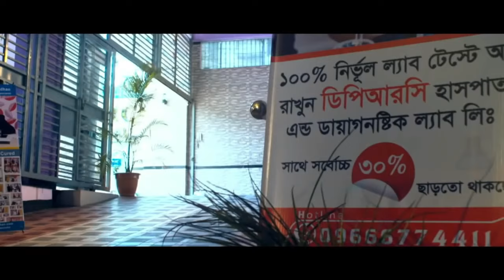রোগী সুস্থ হওয়ার প্রায় মাস খানেক পর ফিরে এসে কি বললেন । PLID, AVN, HIP JOINT, AS, SPA, PID, PCID,